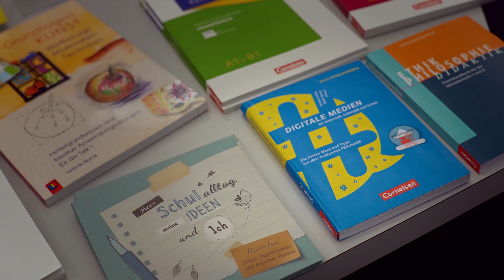Digitale Medien für Unterricht, Lehrerjob und Schule - Torsten Larbig und André Spang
"Digitale Medien für Unterricht, Lehrerjob und Schule" - Torsten Larbig und André J. Spang erklären, was besonders am EDChatDE ist und wieso sie dieses Buch geschrieben haben. Hier geht es direkt zum Buch